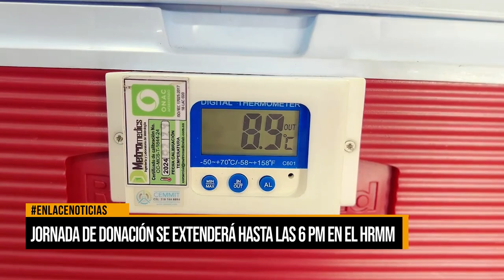Jornada de donacion se extenderá hasta las 6 de la tarde